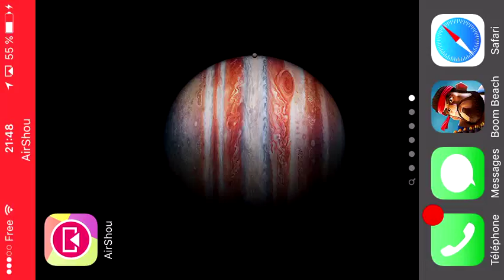Boom beach- TMR attack Unboost vs 5 ice statues ( 2 boost )